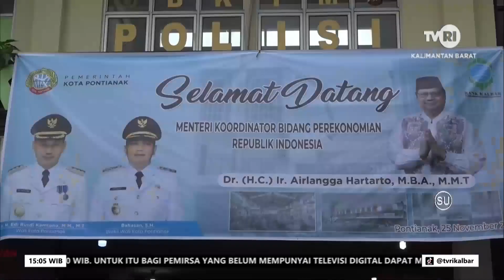25 NOVEMBER 2022 MENKO PEREKONOMIAN TINJAU PASAR FLAMBOYAN